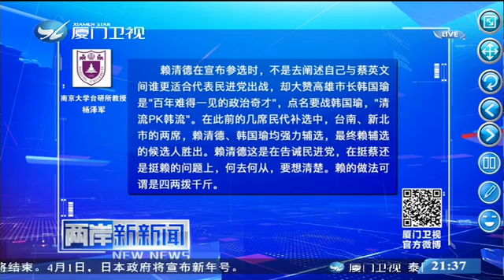賴清德被約談堅持參選 拒絕“蔡賴配”！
2020台灣地區領導人選舉，民進黨黨內初選日前開打！賴清德被約談堅持參選 拒絕“蔡賴配”！